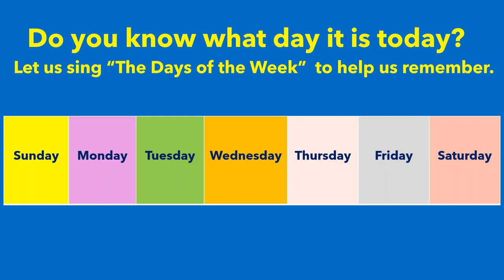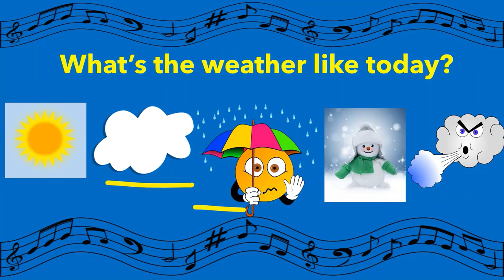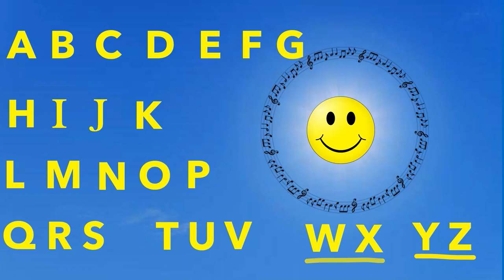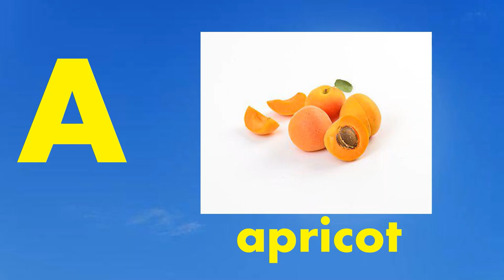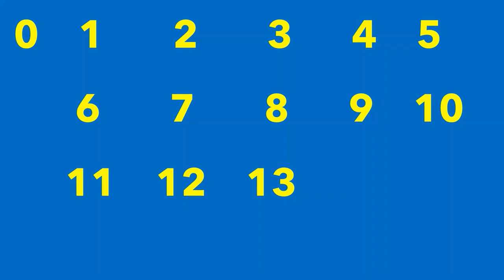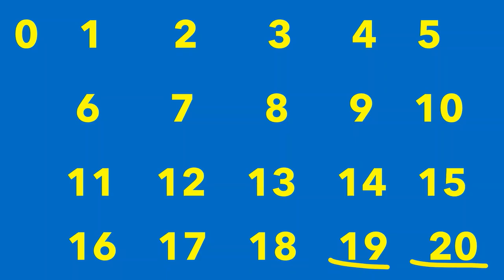Circle Time Letter A - Tuesday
Day of the week: Tuesday
Letter of the week: A
Number of the week: 1
Color of the week: Yellow
Shape of the week: Circle